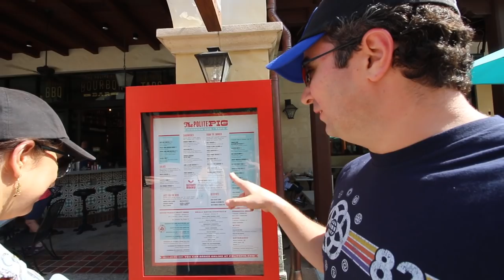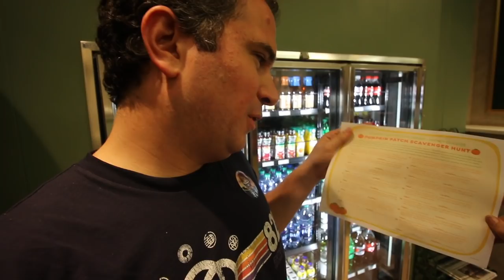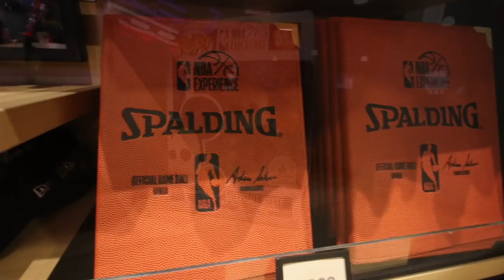Mom and David Try the VOID | Ice Cream Taste Test | Disney Springs exploration and Pumpkin Scavenger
Welcome back to Disney Springs! Today David and I took Mom all around the Springs, went to the VR VOID experience and even took a boat ridge to Port Orleans French Quarter for a pumpkin Scavenger hunt!

A special thank you to my Dreamfinder Patrons for all of your support!
Thanks to:
Alison Marie Cicci
Amber Higdon
Amy Wong
Bonnie Chiaccio
brunette dookhie
Carlos Reyes
Catherine Wright
Chris Larson
Chris Saj
Chris Sutyla
Christina Wolf
claire stein
Corey Madrid
DANIELLE MENTZER
Diane McCornack
Dienyffer Moraes
Eric Rindfleisch
Gabriela Vazquez
Greg B
Isabel
Jenn Amos
Jennifer Shaw
Jeremy Lee Anderson
Jeremy Rodriguez
JL
Karen Anderson
Kate Scarabelli
Kent Norton
Kevin H
Kim Grider
KIMBERLY LEIFESTE
Kris Stanzione
Kristi Brown
Laurie O'Brien
Mackenzie Allen
Mary and Joel Thomas
Mary Weatherly
Matthew Mcnelis
Michael Schilling
Michael Timtishin
Michelle Martin
Nicole Bjokne
Rachel Cooper
Rebekah Bell
Robert Peter
ryan orest
Samantha Crockett
Sean Frawley
Shane Hoye
Shawn Barker
Shelley L Brown
Simcha BenYsrael
Steph and Anthony
Stephen Corbett
stevan lahr
Susanna Martini
Tannon Miller
The Byrd Family
The Johns Family
The Skoff Family
Thomas Brady
Thomas Vlasaty
Timberly Enete
Todd Holcomb
Joel Hooper
Christopher Powell
Eric Ahlstrom

Michael Kay
Kissimmee Florida
34747

Clothing:
Have a Magical Day t-shirt:
WavesofDisney Sweatshirt
This area is being refurbished T-Shirt:
Official member of the family shirt:
The Force is Strong in my family shirt:
Waves with Michael Kay T-Shirt: